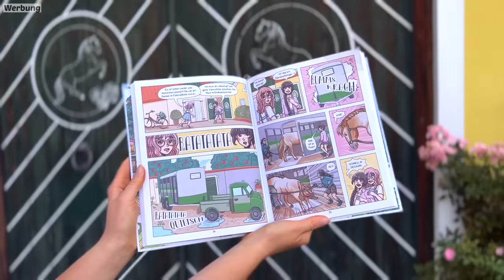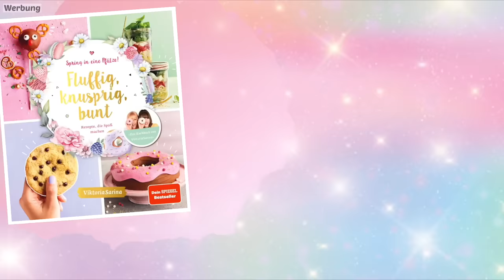Pancake Art Challenge geht schief ⚡️ BFF Battle | ViktoriaSarina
Wir machen eine weihnachtliche Pancake Art Challenge und es geht vieles schief. Wer gewinnt das Chaos BFF Battle? VikiSarinaFam ❤

❗️WOW!! Wer es geschafft hat bis hier hin zu lesen, kommentiere jetzt: Ich hab mich so erschrecken als die Maus über den Tisch läuft 😱